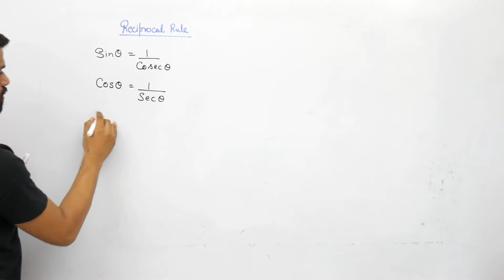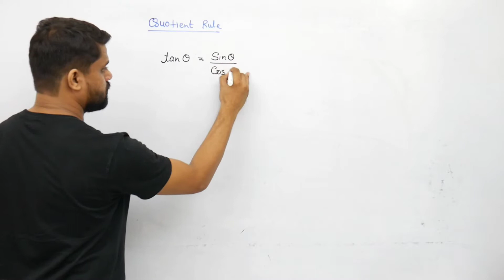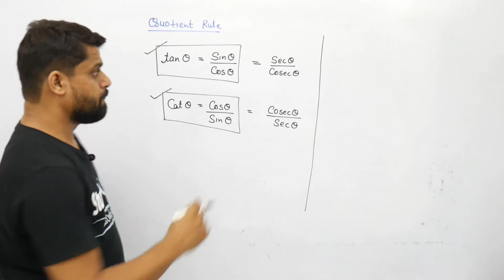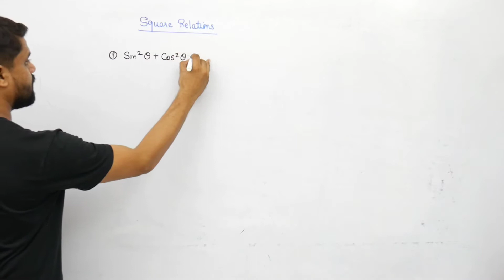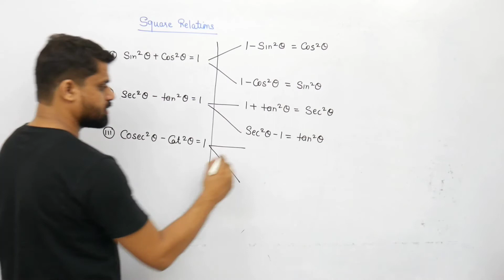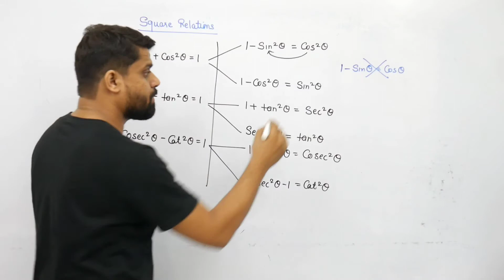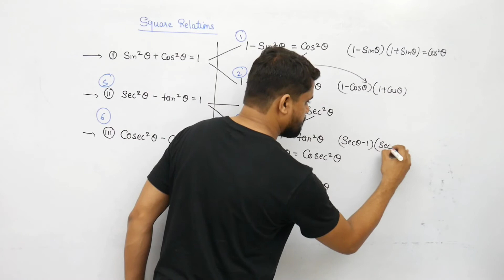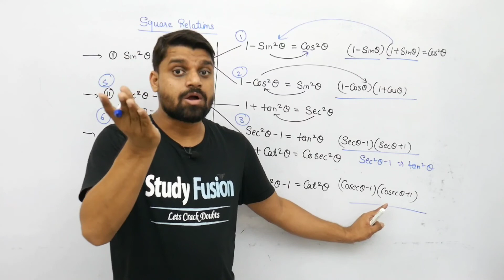TRIGONOMETRY || TRIGONOMETRIC IDENTITIES || ICSE || CBSE || CLASS 9 || CLASS 10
Trigonometry Identities, basic concepts of trigonometry, Trigonometry identities, Trigonometric Relations